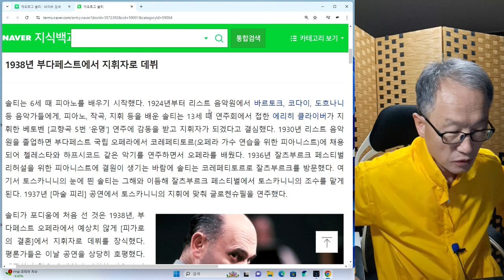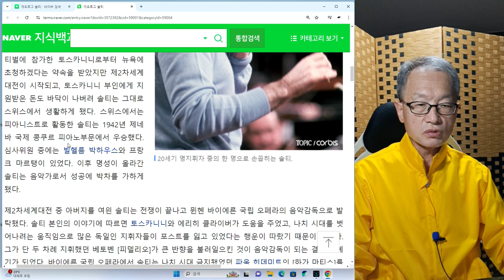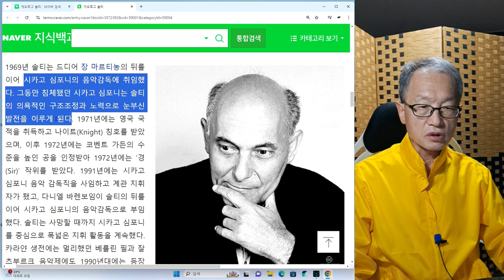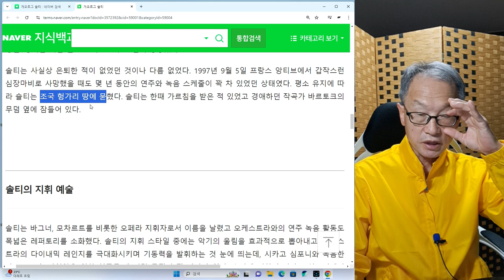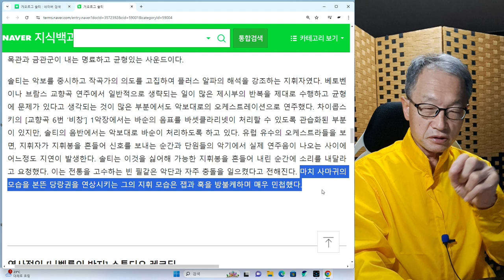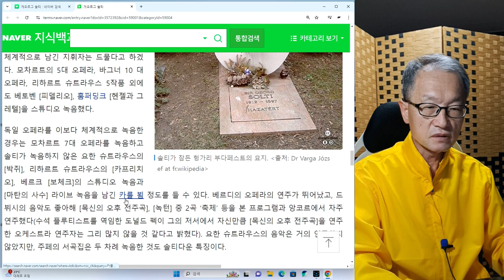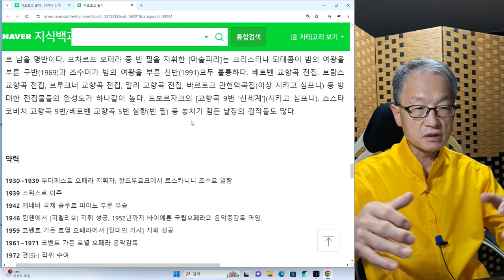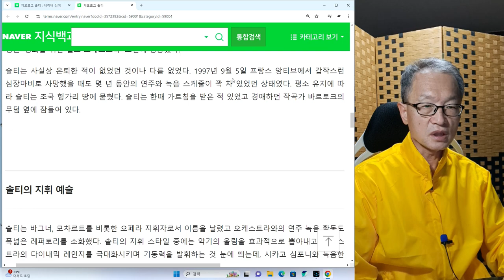지휘자 게오르그 솔티 마지막회